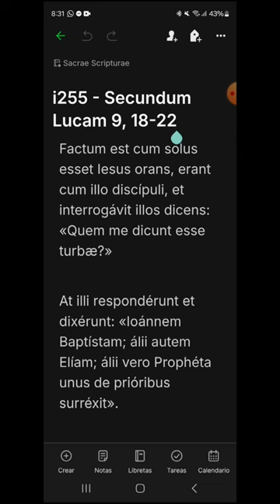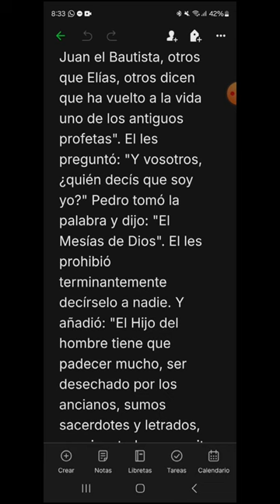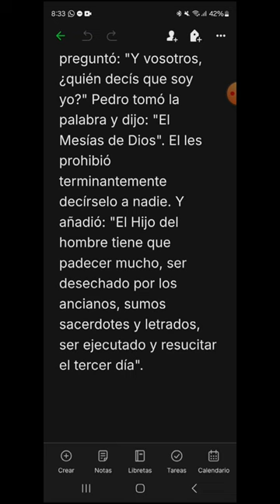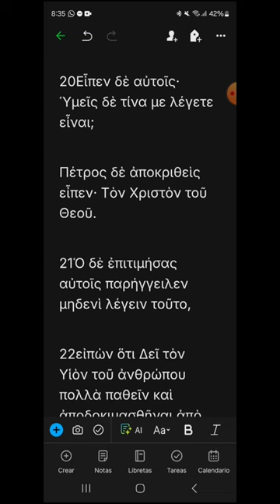i255 - Lucas 9, 18-22 - EVANGELIO DEL DÍA en Latín, Español y Griego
Viernes XXV del Tiempo Ordinario
00:18 Latín
01:20 Español
02:15 Griego